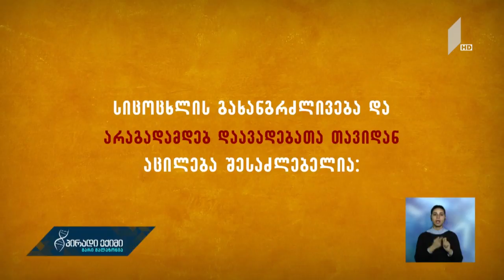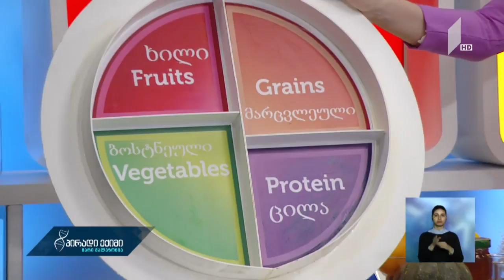პირადიექიმი ოჯახის მაგალითი და ცხოვრების წესი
გადაცემის სტუმარი: ნატა მეფარიშვილი, ფსიქოლოგი, პროფესორი.